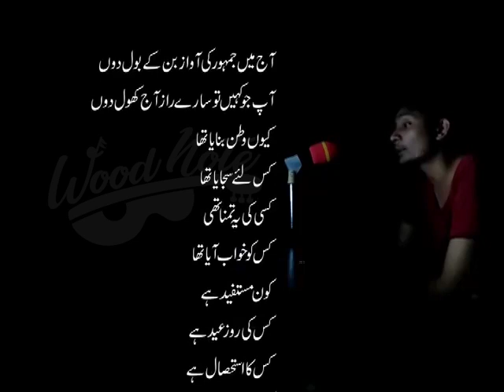LAPATA BY YASIR TAJ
Aaj Mein Jamhoor Ki Awaz Bunn Kay Boldoon
Aap Jo Kahain Toh Saraay Raaz Aaj Khool Doon...